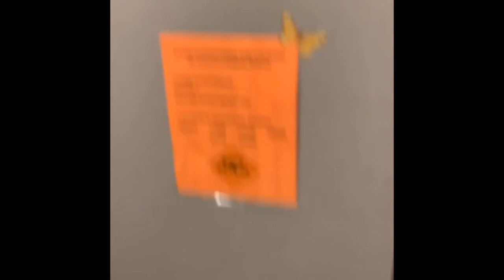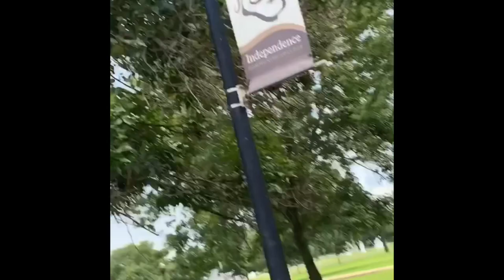Independence Community College Tour/Vlog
Sc:priince_reed
Sc:laquan0003